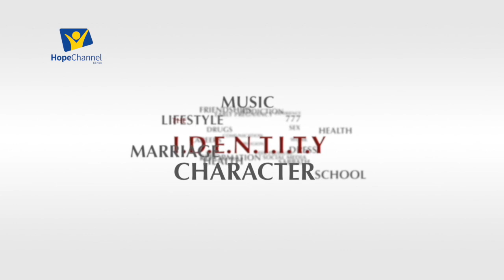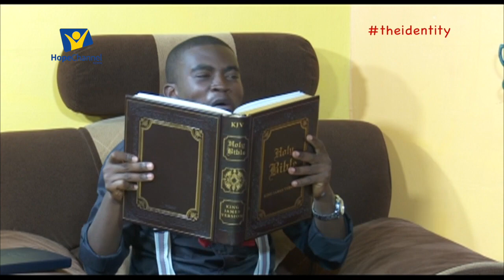New year & Mission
So question, you've made your new year resolution. but by next month you would have forgotten about them. why? What do i need to do different this year? How can i make plans that last? Join in the conversation.